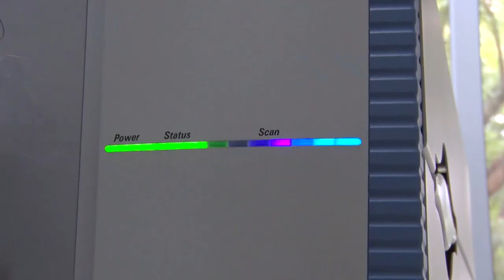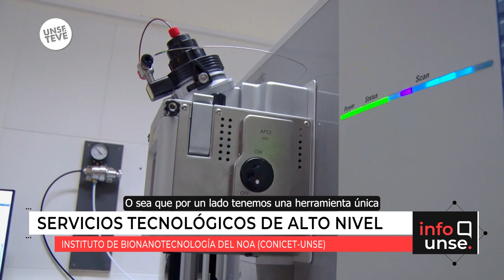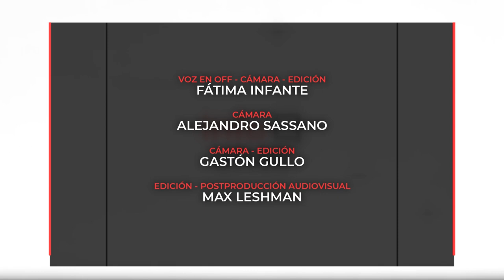Servicios tecnológicos de alto nivel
🔹 El Instituto de Bionanotecnología del NOA ofrece servicios tecnológicos especializados y de alto nivel, gracias a su equipo científico capacitado y equipamiento tecnológico de primera línea.